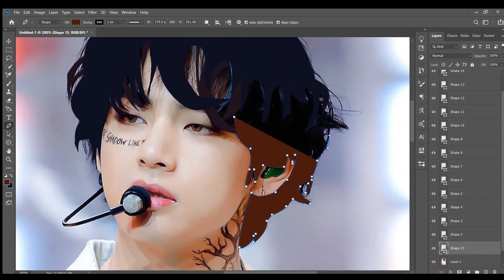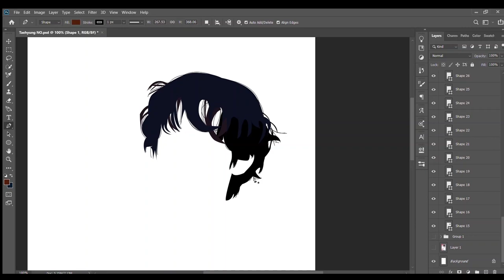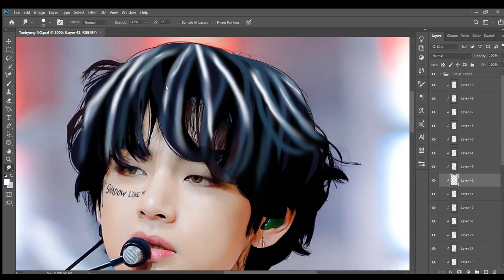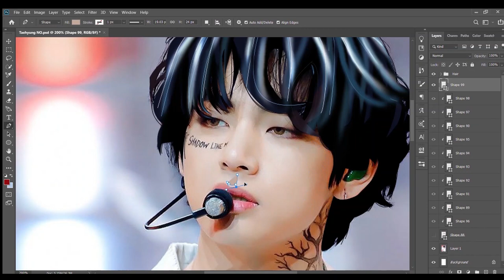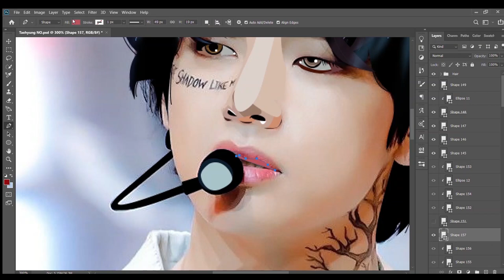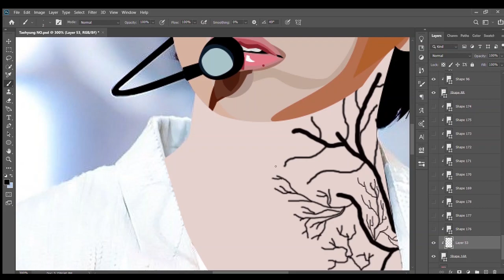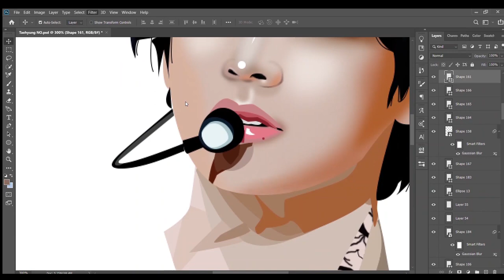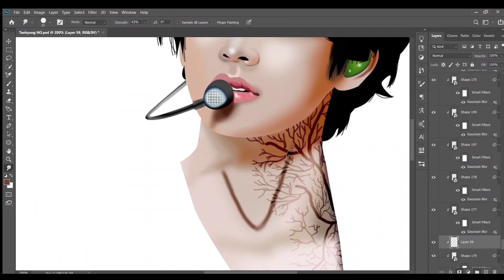Draw Kim Taehyung using Pen Tool | Photoshop CC 2020 | Speed art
I have put some effort into creating a speedart video of Draw KimTaehyung with the help of PhotoshopCC 2020.

As I love to play with the texture and colour of both hair and eye, you might not be able to find resemblance with the reference image.

Blending Brush: Hard Round Brush; Opacity=100%; Flow= 100%

Smudging Brush: Hard Round Brush; Strength= 40-42%